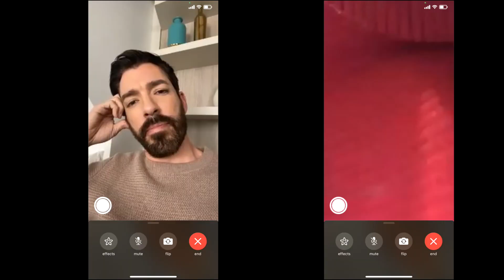Surprising Our Friend With A New Car!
Giving away a new car! 🚘

Jess has been a very important part of our lives for over 15 years, and within that time we’ve experienced her endless generosity, love, and compassion. We knew Jess was planning her move to LA and was in the market for a car, so when we learned of Toyota’s zero-emissions Mirai, it was an easy decision to surprise Jess with one of her own. 🤫 We planned an entire shoot day, telling Jess we needed her expertise on set to help take some BTS videos… little did she know, we were all in on the surprise! 🎉 Jess — we love you and are so grateful to have you in our life! ❤️

ad @Toyota USA 🚗

Join the At Home Community!